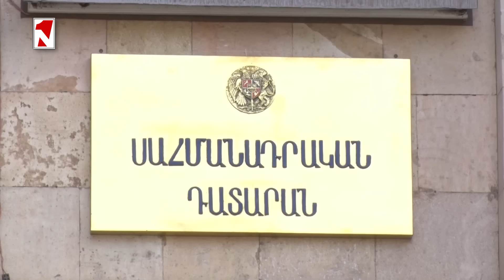Պատմական արդարությամբ առաջնորդվելը կործանարար կլինի Հայաստանի համար